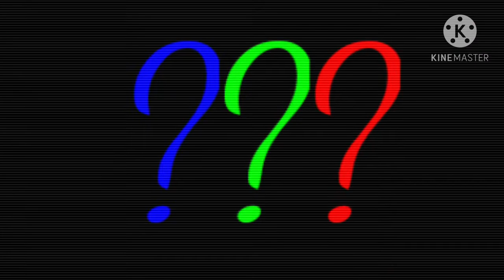Trypophobia meme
sound not mine
This is not part 2 to Undo